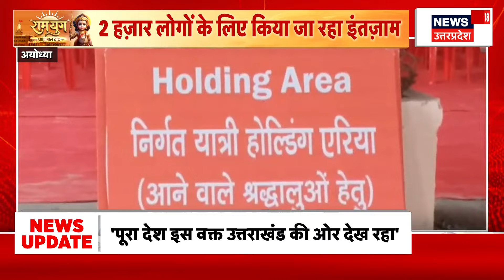UP Budget 2024: बजट से यूपी में धार्मिक नगरों का कायाकल्प....Akhilesh Yadav ने क्या कहा ?। Ayodhya